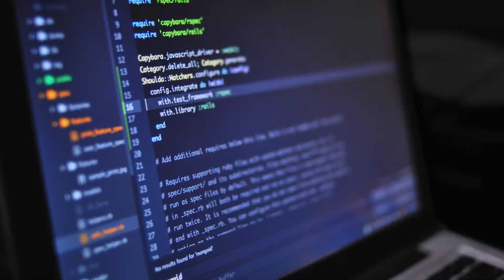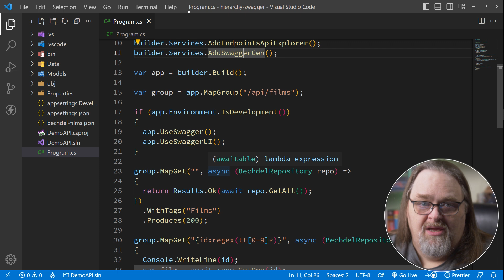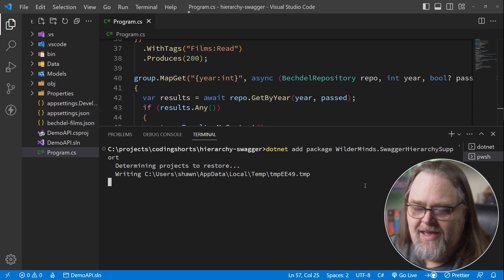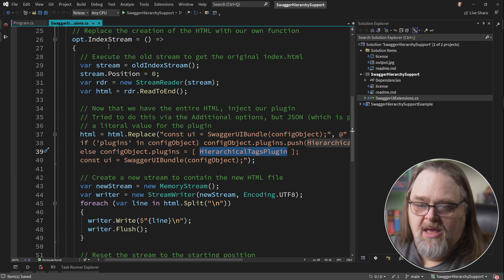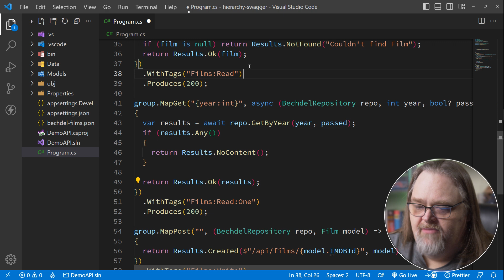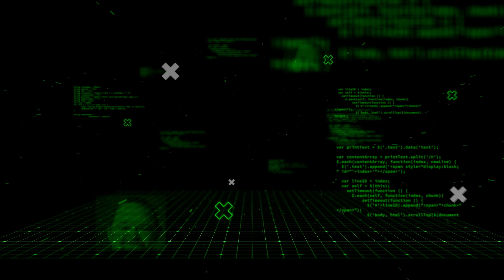Coding Shorts: Hacking SwaggerUI to Support Hierarchical Tags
My new live, online courses are coming in April and May:

ASP.NET Core: Building Sites and APIs
April 11-13th, 2023

Building Apps with Vue, Vite and TypeScript
May 9-11th, 2023

Swagger is a great development time tool for creating a website to look at your API development. It supports tagging of API calls. But for a recent client (yes it's you when you read this), we needed to show the Swagger docs with hierarchical tags. Let's look at what I did to make it happen:

00:00 - Introduction
01:14 - The Problem
02:27 - The SwaggerUI Plugin
03:30 - Adding the Nuget package
04:48 - How it works
04:57 - Using the package
06:01 - Wrapping Up